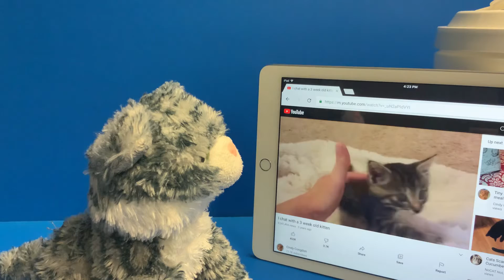Kitten watches a kitten video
Kittenception